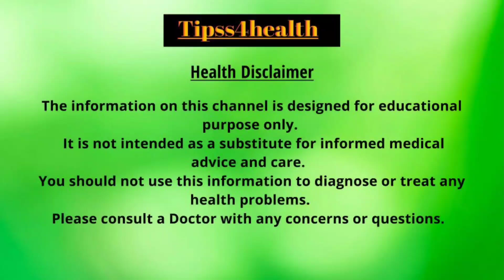कितनी भी पुरानी झाइयां , Pigmentation हो जड़ से ख़तम करें १०० % रिजल्ट।। How To Remove Pigmentation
dosto aaj ke is video me ham apko bata rhe hai ki aap kaise apne apne chehre ki jhaiyo ko hamesha ke liye door kr sakte hai. wo bhi bahut hi assan tarike se
 fishoil  khane ke fayde
omega3 ke fayde
fatty acid ke fayde
chehre ki chamak kaise wapas laye